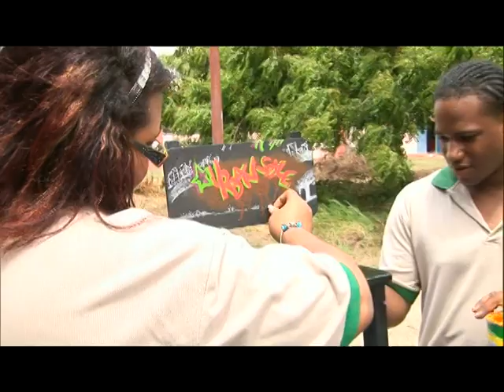juan pablo duarte vsbo-ago_cav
skol juan pablo duarte vsbo ago buena vista curaçao papiamentu kòrsou papiaments 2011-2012